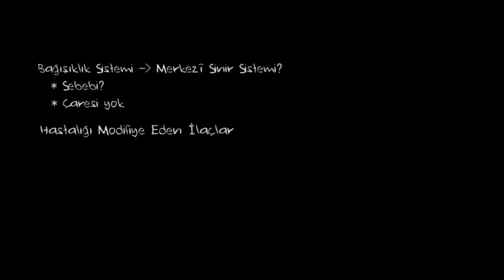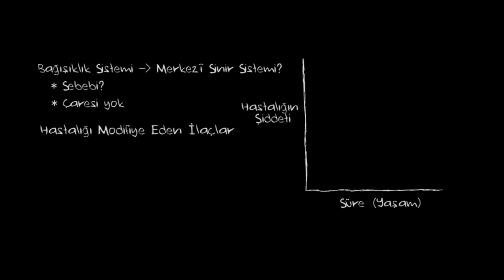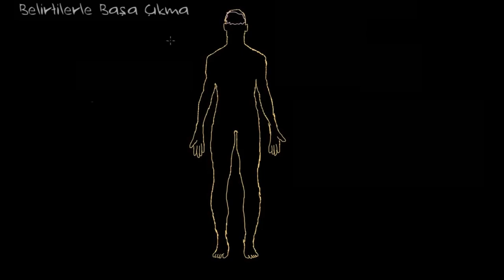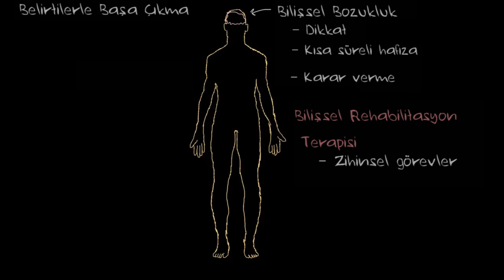Multipl Skleroz Tedavisi (Fen Bilimleri) (Sağlık ve Tıp)